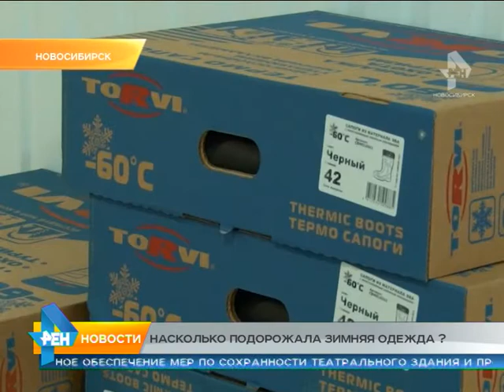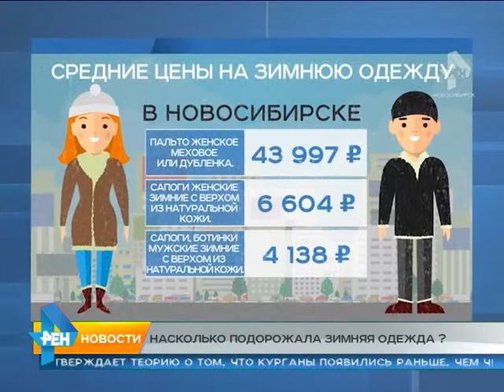Сюжет от 13.10.2015 сколько стоит зимняя одежда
Сибиряк - тот, кто тепло одевается. Насколько подорожали шапки, пуховики и зимняя обувь?